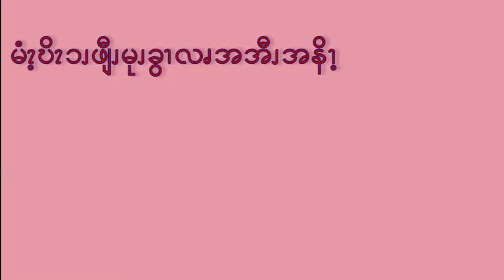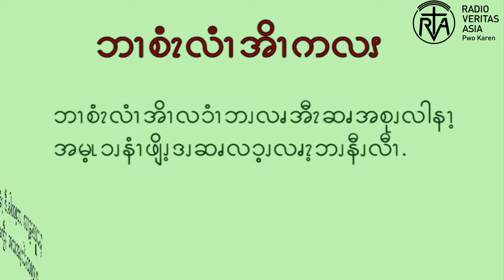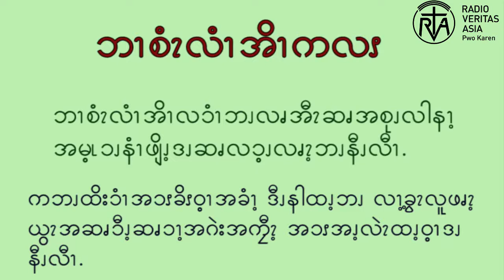ဧဝံဂေလိ တရားတော်ကြောင့် အသက်တာပြောင်းလဲသွားသော ဘာစီးလီအိုကလပ်။